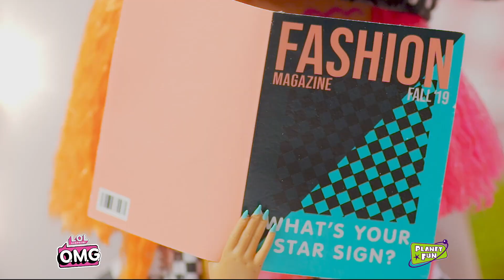L.O.L Surprise OMG | Fierce. fabulous stylish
Get ready to slay all day with the all new O.M.G! fashion dolls. They strut fierce style, march to the beat of their own D.J. and they're here to surprise the world.